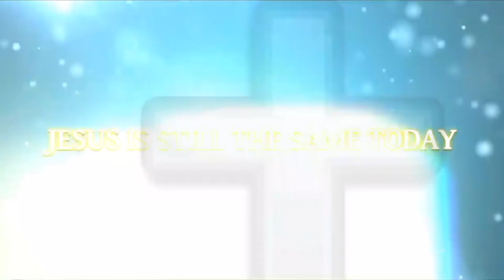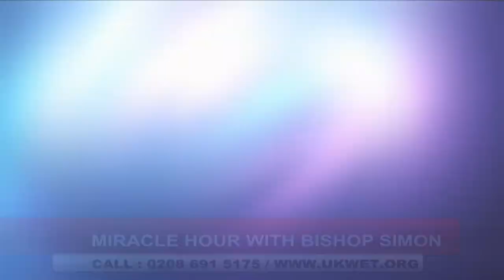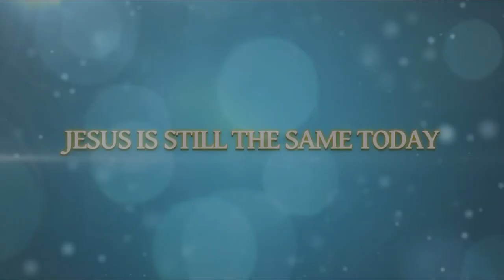Miracle Hour with Bishop Simon Iheanacho - Live on 24 04 20